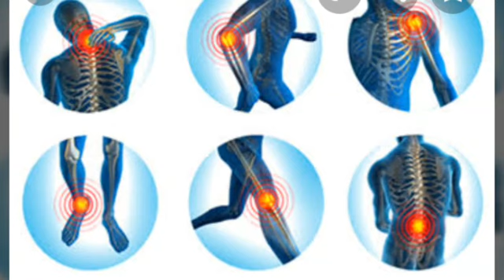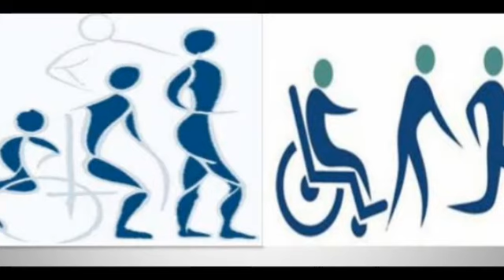PHYSIOTHERAPY ke baare m jaaniye, फिजियोथेरेपी क्या है... और उसमे कैसे इलाज करते हैं? !!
1.फिजियोथेरेपी के  बारे मेँ जानिए
2.physiotherapy
3.physiotherapy in Hindi
4.physiotherapymachine
5.exercises by Staypainfreeandhealthy
stay pain free and healthy